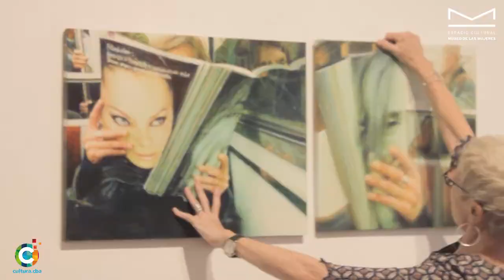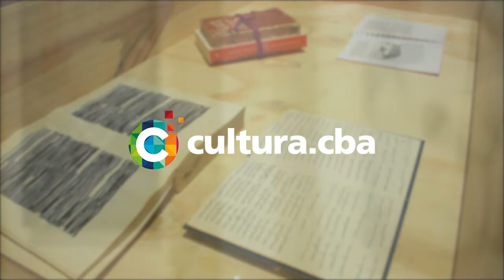Visita al Espacio Cultural Museo de las Mujeres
En la tarde de martes hacemos un recorrido por el espacio cultural ubicado en plena peatonal de Córdoba. Conoceremos brevemente algo de la historia de un edificio emblemático de Córdoba y podremos repasar algunas de las actividades que allí se realizan.